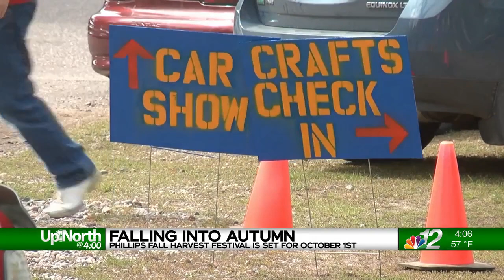Laura Palzkill Interview (Phillips Fall Harvest Festival) 9-22-22